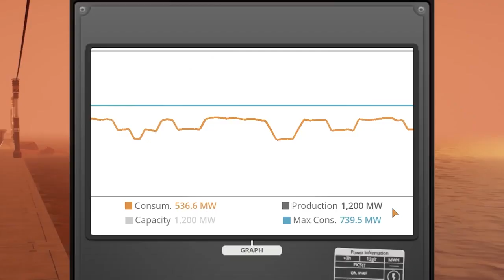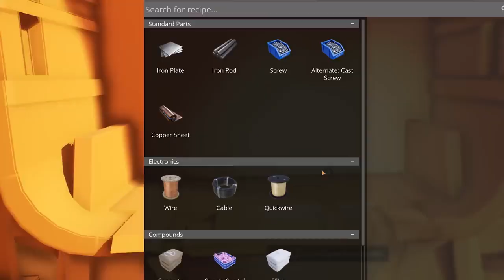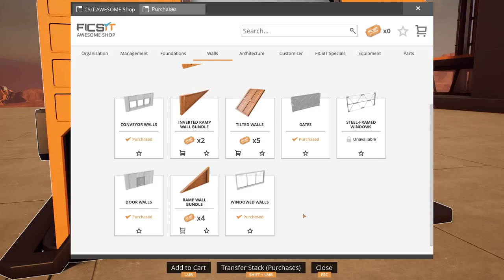Welcome to SATISFACTORY PART3 🔴 SATISFACTORY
Satisfactory is a factory simulation game created by Swedish video game developer Coffee Stain Studios. It is a 3D first-person open world exploration and factory building game. The player, a pioneer, is dropped onto an alien planet with a handful of tools and must harvest the planet's natural resources to construct increasingly complex factories for automating all resource needs. The initial goal is to build a space elevator and begin supplying the company the player works for (FICSIT Inc.) with increasingly numerous and complex components for their unknown purposes.